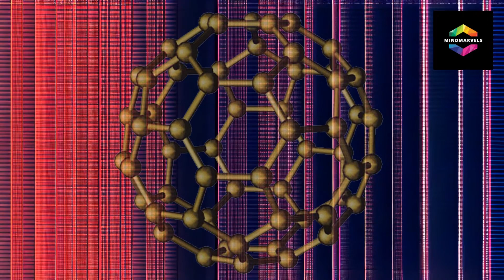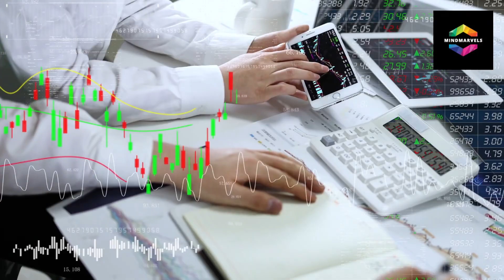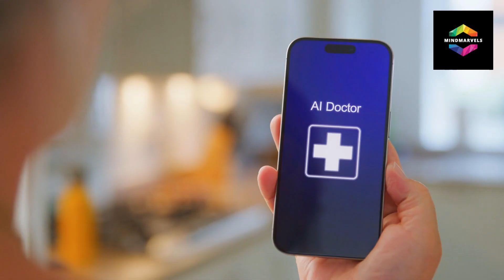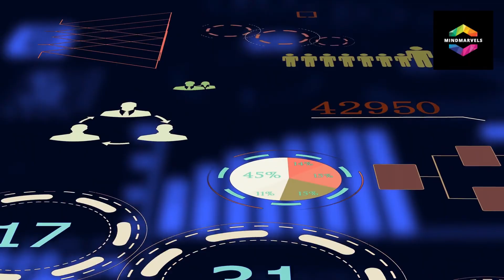Predicting the Future: Major 2050 World Trends and Predictions!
In this fascinating video, we dive deep into the future and explore the major trends and predictions for the world in 2050! From technological advancements and climate change to shifts in demographics and economics, we analyze what the next few decades might hold for humanity.

Join us as we discuss key topics such as the rise of artificial intelligence, sustainable living practices, the evolution of transportation, and changes in global politics. We also take a closer look at how these trends will shape our daily lives, from work and education to health and social interactions.

Whether you're a futurist, a student, or simply curious about what lies ahead, this video will provide you with valuable insights and thought-provoking perspectives on the world of 2050.